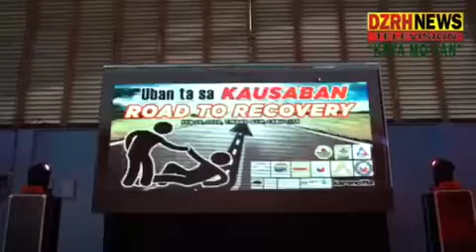renan ponce morales Bespren Foundation in Region 7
Bespren foundation Helping FARM rehabilitation in TINAGO CEBU CITY, with the help of Anti Illegal Drug Council of region 7 and mayor of Cebu city, IPI sponsors